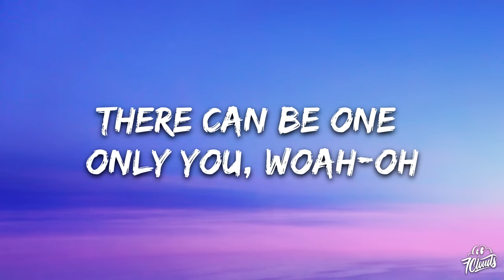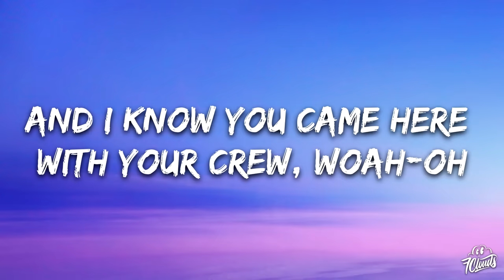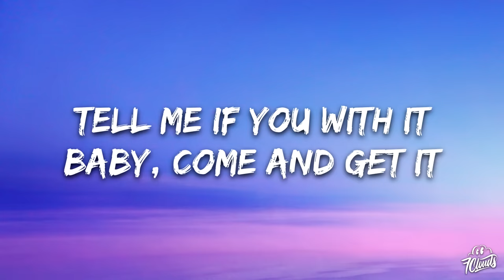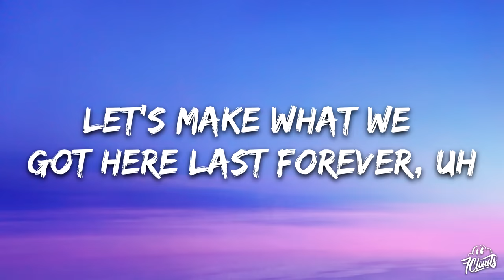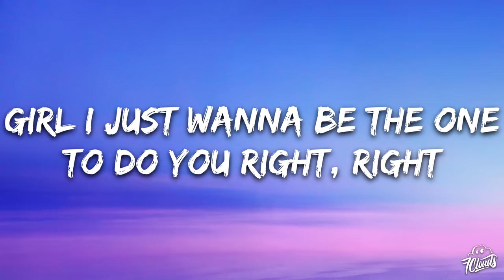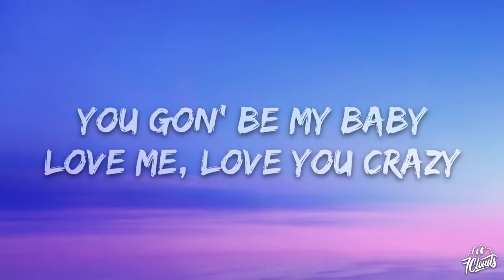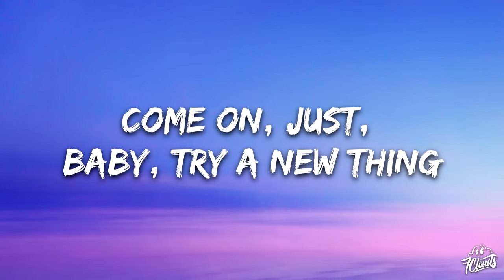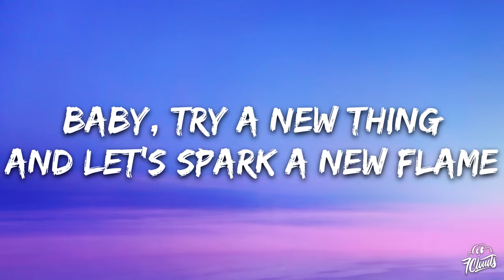Chris Brown - New Flame (Lyrics) ft. Usher, Rick Ross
🎤 Lyrics: Chris Brown - New Flame ft. Usher, Rick Ross

(M-M-M-M-M-Maybach Music)

Home plate, World Series, how a ni*** slidin' in her (Ugh)
Got more stripes than all these ni***s
M-M-M-M-M-Maybach Music

[Chorus: Chris Brown & Usher, Chris Brown]